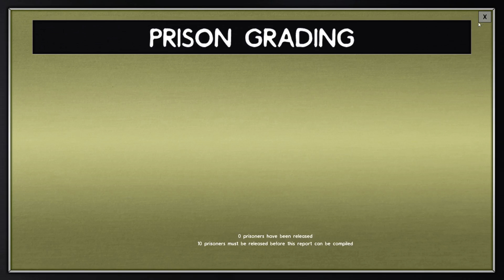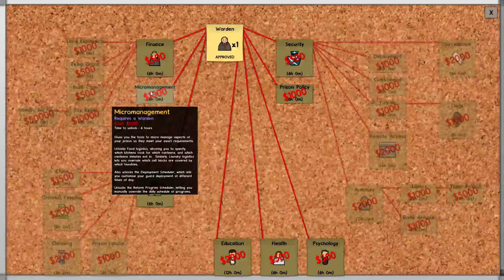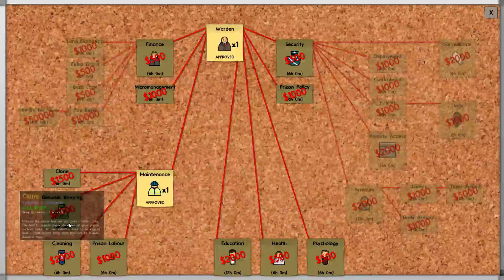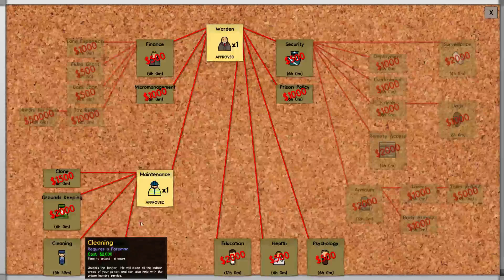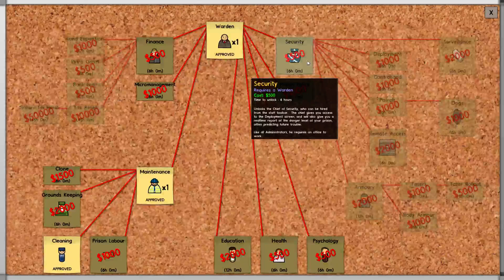Prison Architect - Es knallt im Knast! - 1 / 2